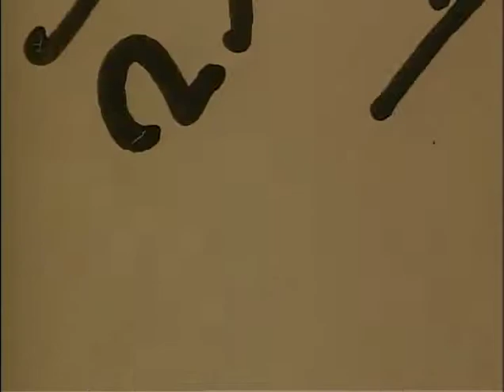MP904 outs31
31 of 32 outs reels from MP 904, "President Lyndon B. Johnson in January 1969," by the White House Naval Photographic Unit. The "Navy Films" consist of monthly reports on the activities of President and Mrs. Johnson from 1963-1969.

Processing Note: Two rolls of film in the Outtakes, both from January 20, 1969, are not included in the Outtakes Logs. LBJ Library staff assigned them Roll Numbers 31 and 32, and prepared the following descriptions.
January 20, 1969: Bergstrom AFB, Austin, TX
LBJ speaks to the crowd from a podium, on which his family is seated; ZmOut at the end to show crowd applause
Luci (holding Lyn) and Lynda (holding Lucinda) on the podium; CTJ speaks, waves to crowd